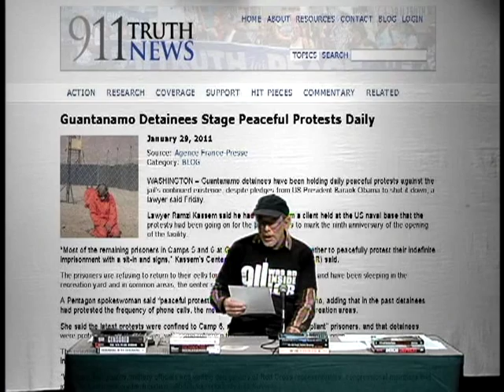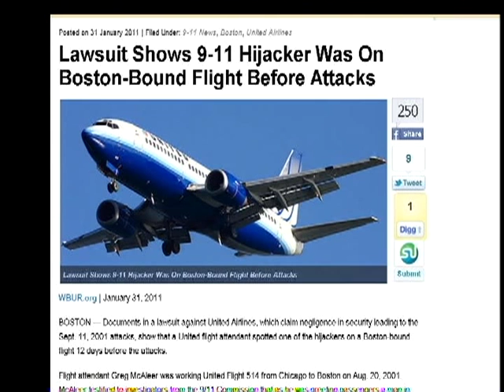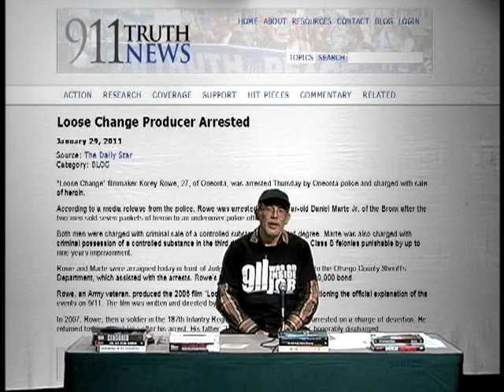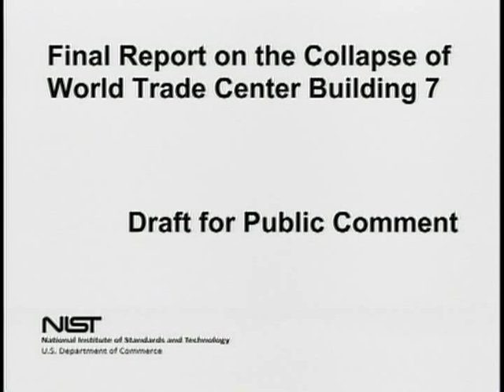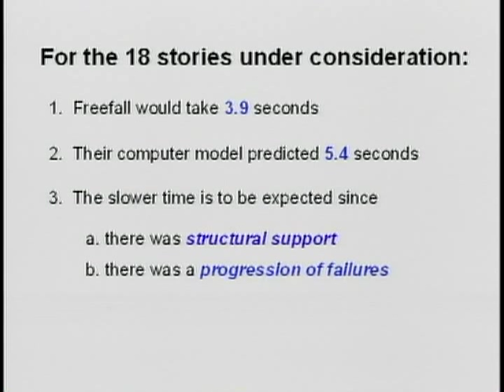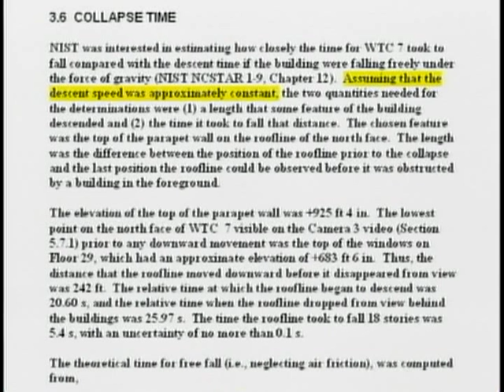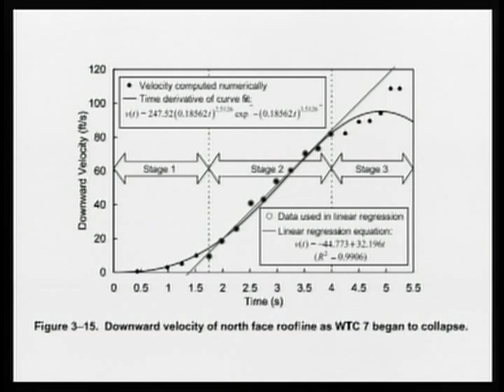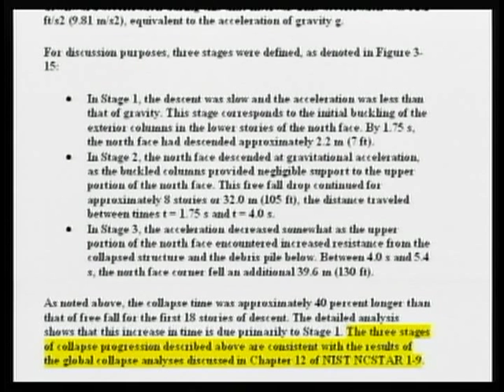911 was an INSIDE JOB s4e3 2 5 11part 2 of 4